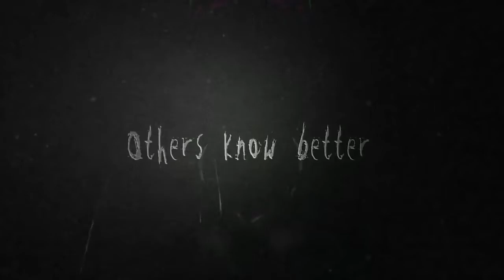Slender: The Arrival PS4 Launch Trailer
Slender: The Arrival is the official videogame adaption of Slender Man, developed in collaboration with Eric "Victor Surge" Knudson, creator of the paranormal phenomenon that has been terrifying the curious-minded around the world since its inception, with Mark Hadley and Blue Isle Studios.